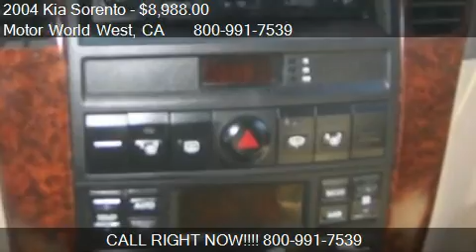2004 Kia Sorento EX 4WD - for sale in Auburn, CA 95603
Motor World West

Come test drive this 2004 Kia Sorento EX 4WD for sale in Auburn, CA.

2004 Kia Sorento EX 4WD, Dual Power Leather Seats, ABS, Air, Power Windows, Locks, Cruise Control, Preium CD Sound,Dual Air Bags Front and Rear, Sun Roof, Alloy Wheels, Roof Rack, Running Boards,Trade ins Welcome, Poor Finance No Problem
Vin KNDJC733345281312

 Motor World West
 1497 Grass Valley Hwy